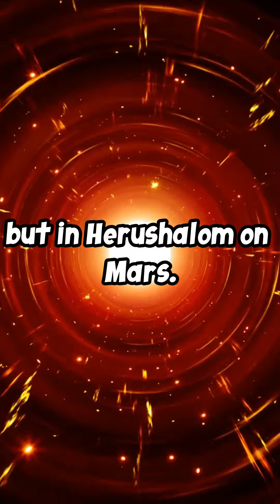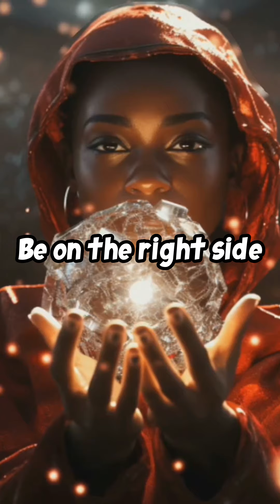Peace Offer for Solomon’s Temple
The PrincessOfMars reminds palestinians and israeli that the indigenous inhabitants of Canaan were blacks who worshipped the gods and goddesses of the Elohim. Yahweh was a younger son of the Elohim. Consequently, a mother implores with the children of her son to cease firing upon her Firstborn. She proposes a peace treaty: She proposes paying Afrodescendants the same reparations that Holocaust genocide survivors received, including a Martian homeland where blacks receive 40acres and an asteroidmine. The Princess of Mars invites Solomonstemple to be rebuilt in Herushalom on Mars. exodustomars stars anitabelle and braxtonvanzant as MarcusGarvey Heru. To sign up to receive notices about the coming Exodus To Mars demo video game,